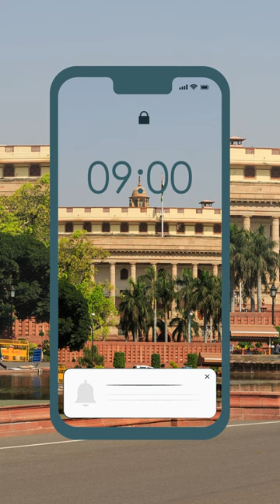Last day to apply!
Application for the LAMP Fellowship 2022- 23 close today, December 29, 2022.

The Legislative Assistants to Members of Parliament (LAMP) Fellowship is a unique and an exciting opportunity for young Indians to learn law-making and public policy. LAMP Fellows are mentored by a Member of Parliament (MP) and work full-time with the assigned MP during a given year, starting from the Monsoon session of Parliament till the end of the Budget session. The primary role of a LAMP Fellow is to provide extensive research support to her/his MP for their parliamentary work. This includes drafting parliamentary questions for the MP, preparing the MP's speeches for zero hour debates, raising matters of public importance, drafting private members' bills etc.

When Parliament is not in session, LAMP Fellows engage with policy makers, experts from various think-tanks, academicians from several leading universities, and leaders from diverse public policy institutions through participation in workshops on important policy and development issues. LAMP Fellows also participate in field visits during the inter-session period for a practical exposure to governance at the ground level.